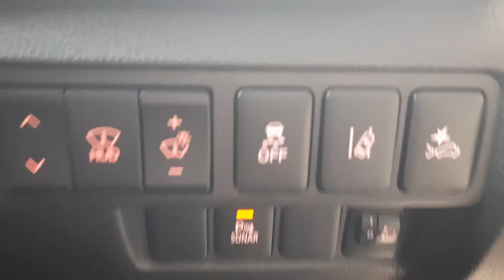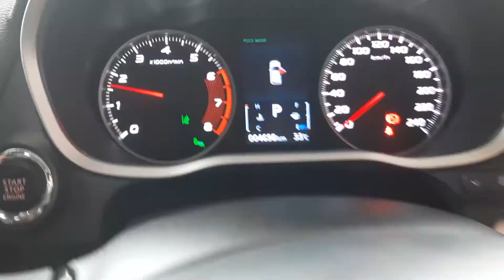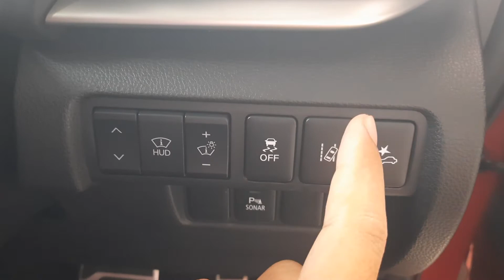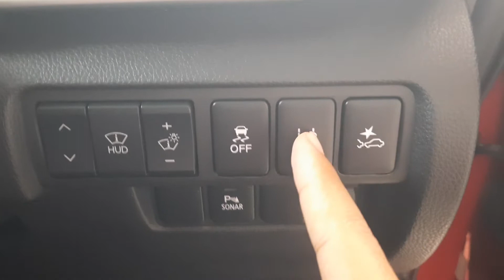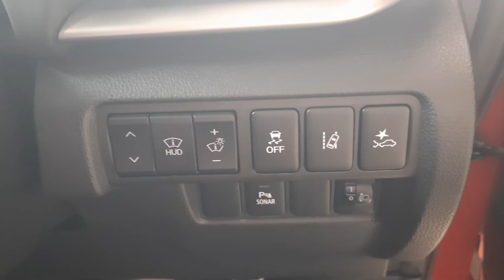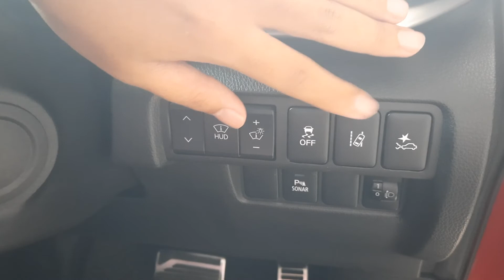VLOG ECLIPSE CROSS #41 | Pasang Tombol Lane Departure Warning (LDW) di Mitsubishi Eclipse Cross